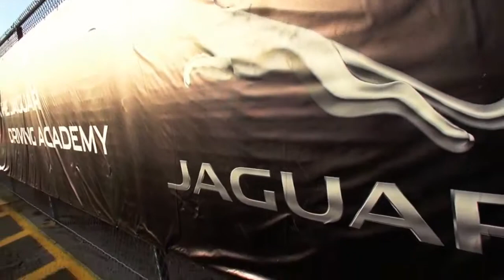Jaguar Performance Driving Academy 2013 Homestead Miami Speedway